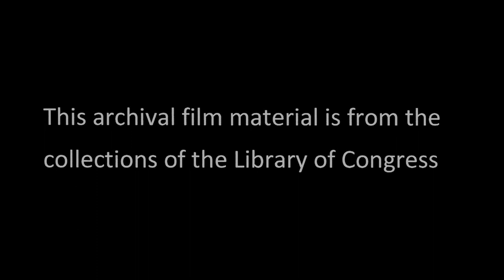Idle Roomers (1931)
The acrobatic Molino brothers give hotel-keeper Fern Emmett a rough time in this Educational one-reeler, directed by Roscoe/Fatty Arbuckle.  This film comes to you through the courtesy of the Library of Congress.